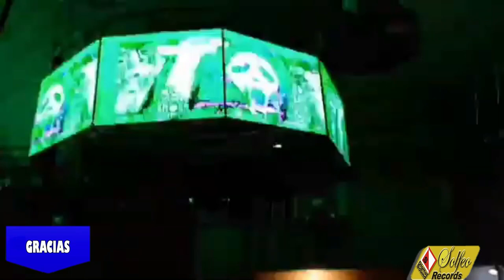SONIDO FANTASMA CÉSAR JUÁREZ GRUPO LOS CHUPETONES EN HUEJOTZINGO PUEBLA LA SEGUNDA DE UN POBLANO NY